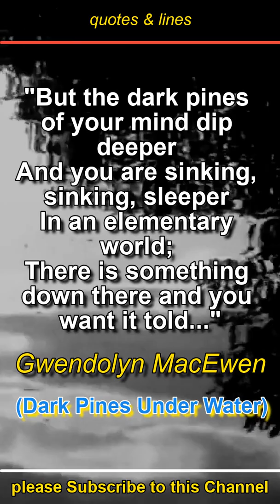Dark Pines Under Water | Gwendolyn MacEwen | Powerful lines from poetry